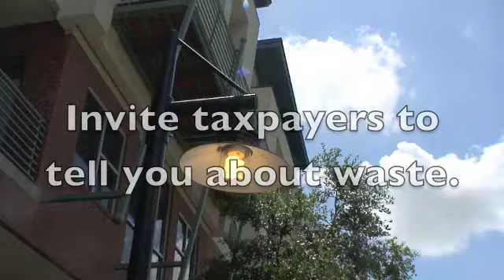Story Idea Right Under Your Nose Or Just Above It